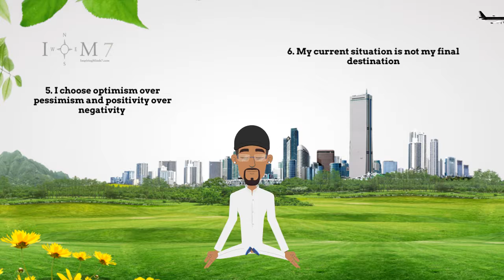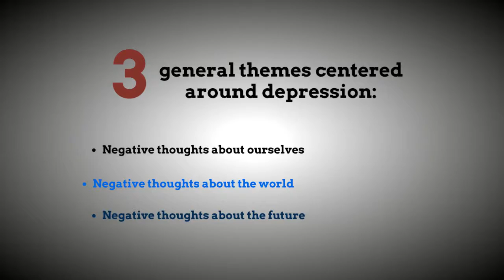(10) Coping statements for depression | Depression and Treatment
Enjoy episode 18 of, Inspirational Thoughts w/James Alexander. In this episode I share (10) Coping statements for depression.

Also stay inspired by connecting with me on all social media platforms.